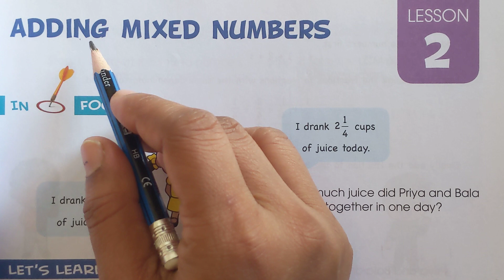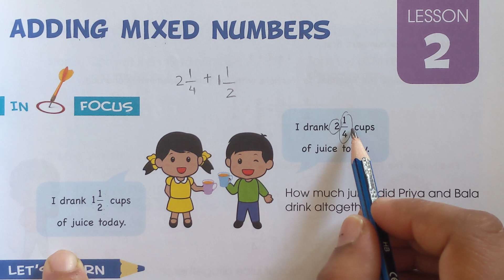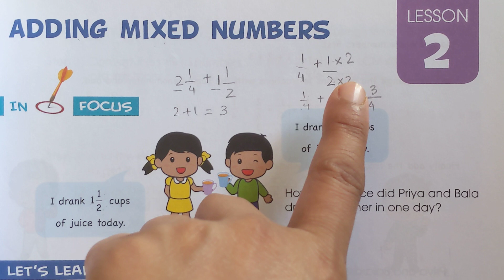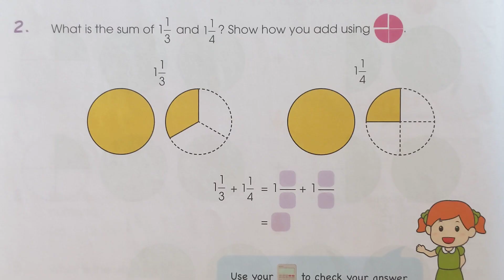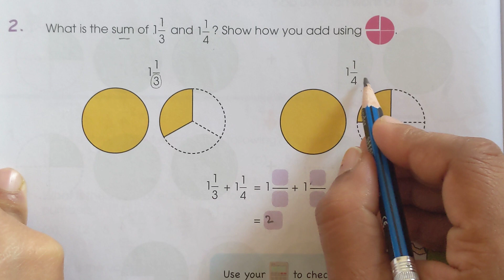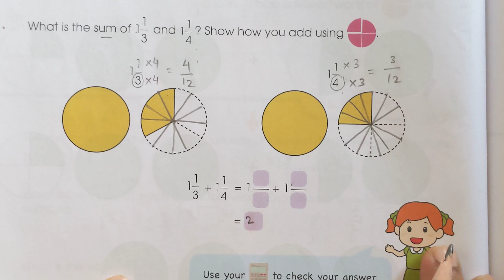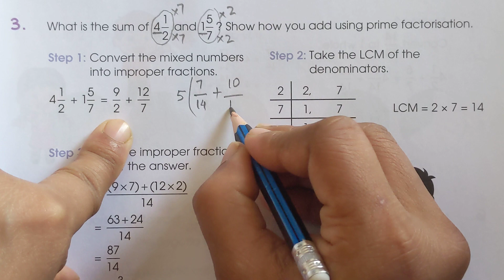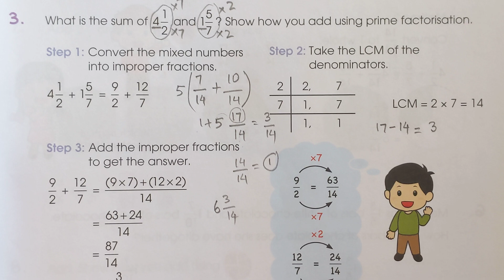pg#68-70 Q1,2| Chapter 4 Fraction Lesson 2| New Oxford Syllabus Primary Mathematics Book 5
New Syllabus Primary Mathematics Book 5
Chapter 4 Fraction
Words problem| Practice questions
Mixed number
Proper fraction
Improper fraction
addition and subtraction of fraction